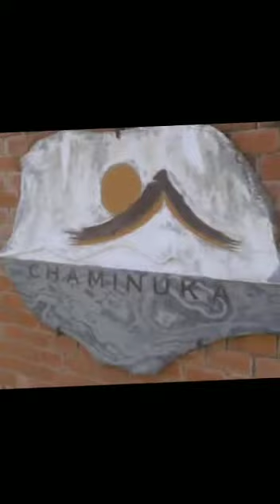Succession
A group exhibition by young emerging artists. Opened 16hrs, 22nd October 2022 at Chaminuka lodge and game park